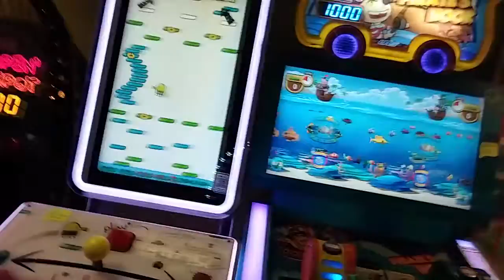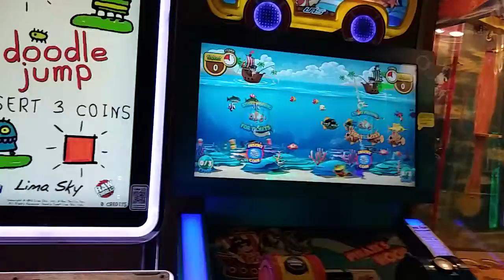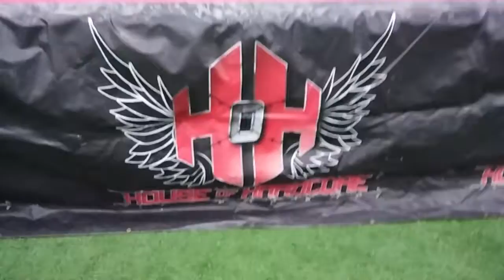Let's Do A Roadtrip! May 17 & May 18 2018 - Chaotic Wrestling & House of Hardcore!!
Hey everyone!! Here's our latest roadtrip vlog. We had a weird Thursday show for Chaotic in Woburn, MA and a first time gig for Tommy Dreamer's House of Hardcore organization in Hanover, Ma. In between shows, we got to go see Deadpool 2 and hit up an amazing arcade. Overall, a very amazing trip!

Thanks for checking this out! Let us know what you think!!